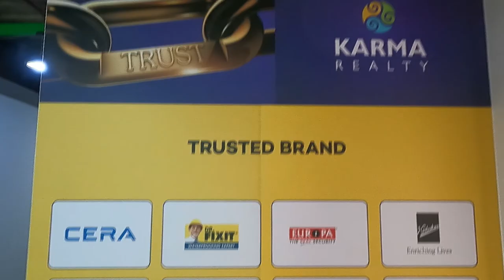KARMA ICONIC | KESHAV NAGAR | SEPT 2022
Karma Iconic

Keshav Nagar, Mundhawa, PuneLocate on Map

Under Construction

2 BHK Apartment
Possession: Dec, 23
2 BHK Apartment

Why Karma Iconic?

Cafeteria

Aggregate area of recreational Open Space

Community Buildings

Electrical Meter Room, Sub-Station, Receiving Station

Energy management

Fire Protection And Fire Safety Requirements
Internal Roads & Footpaths
Landscaping & Tree Planting
Open Parking
Sewerage (Chamber, Lines, Septic Tank , STP)
Solid Waste Management And Disposal
Storm Water Drains
Street Lighting
Treatment And Disposal Of Sewage And Sullage Water

Water Conservation, Rain water Harvesting
Water Supply

Cardio Room And Yoga Meditation Area

Multi Play Station And Trampoline for Kids

Table Tennis

Telescope And Touch And Feel Boxes

Sundial

Wind Vane

Gazebo

Reading Corner

Card Games And Chess Games

Acupressure Path

Virtual Golf And Mini Golf

Soccer Table And Dart

Pool And Snooker Table

Shaffle Board And Abacus Table

Group Activity Table

Karaoke And Music And Party Games

Board And Table Games

Play House
Karma Iconic Overview

Project Area

0.97 Acres

Sizes

602.00 sq.ft. - 610.00 sq.ft.

Project Size

3 Buildings - 162 units

Launchate

Sep, 2020

Possession Starts

About Project

Property for sale in Mundhwa, Pune. This project, that is, Karma Iconic is a well designed project by Karma Realty. It is offering Under Construction units. If you are looking at Apartment, you should check out Karma Iconic. Set in an expanse of 0.97 Acres, the property offers a remarkable lifestyle. Available configurations include 2 BHK. As per the area plan, units are in the size range of 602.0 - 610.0 sq.ft.. Karma Iconic was launched in October 2020. Project possession is slated for Dec, 2024. There are 3 buildings in this project. Total number of flats at Karma Iconic is 162. Karma Iconic is located in Keshav Nagar, Mundhawa. There are 162 units in this residential project.

Come home to Karma Iconic. It offers multiple facilities such as Power Backup. For families with kids, there is Children's Play Area, nearby apart from Swimming Pool, Recreation Facilities. If you are passionate about sports, you will enjoy the facilities such as Tennis Court, Basketball Court, Cycling & Jogging Track, Golf Course. You will also get access to Restaurants/ Cafeterias, Internet / Wi-Fi, provisions in the project. There is 24x7 Security. It is a Gated Community. There is provision for Closed Car Parking. These amenities make this property totally aspirational.

Karma Iconic has all approvals in place as mandated by the state regulatory authority. RERA ID of this project is P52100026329.

Karma Realty is a renowned name in the real estate space.

Social infrastructure like banks, schools and parks surround Mundhwa area. It is also very well-connected to various parts of the city by public transport network.

NewAge Real Estate
Real Estate Channel